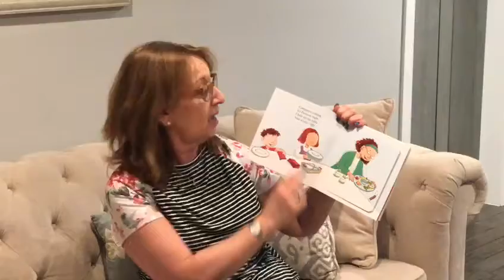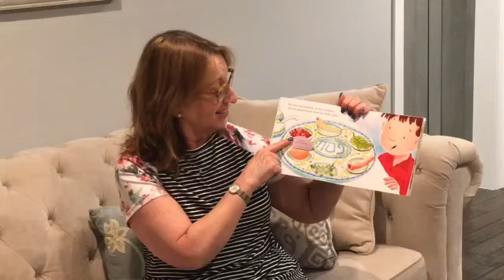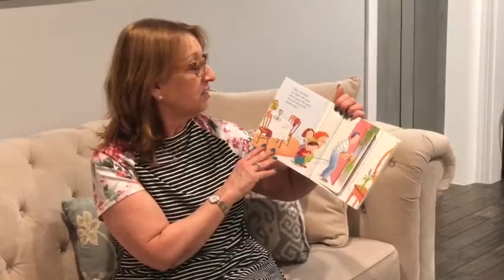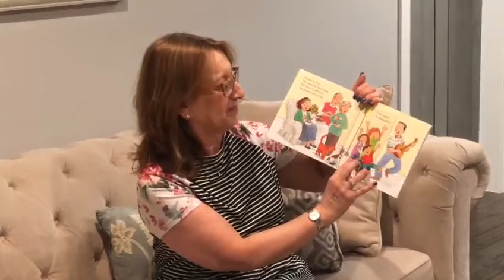Passover story time with Ms Jill